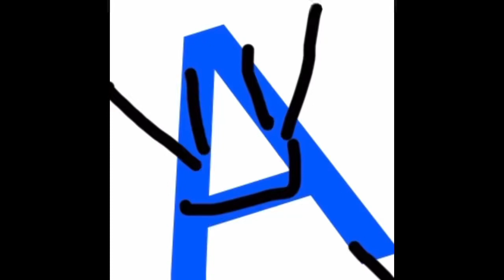September 24, 2023